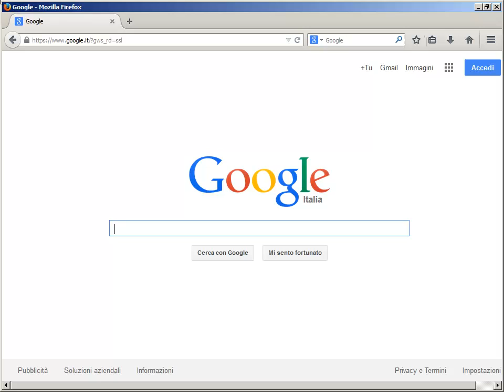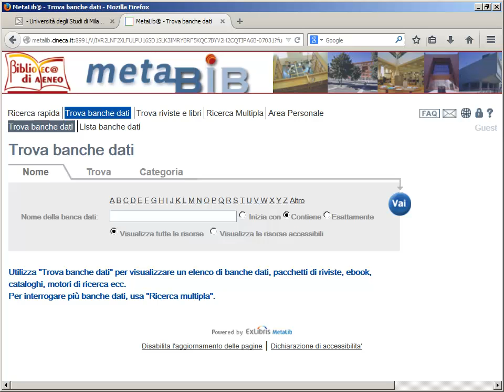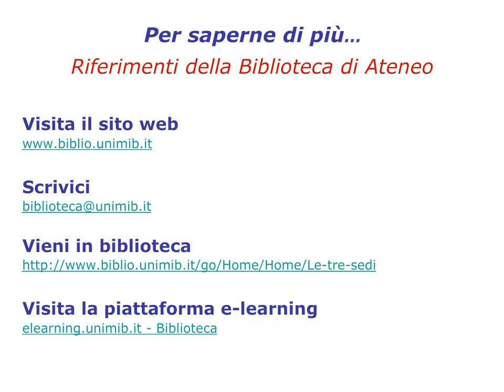Guida a ASSIA. Accesso alla banca dati. 2/9